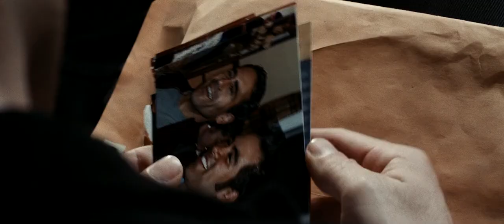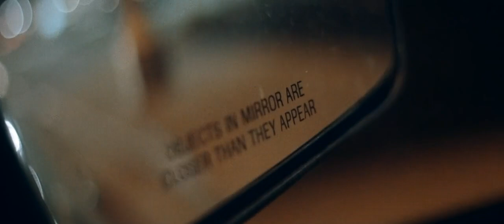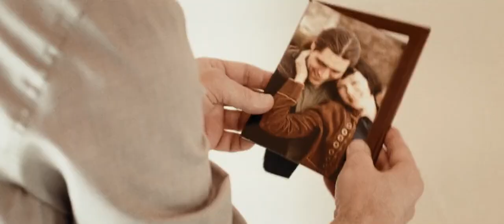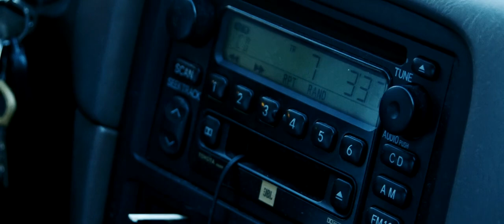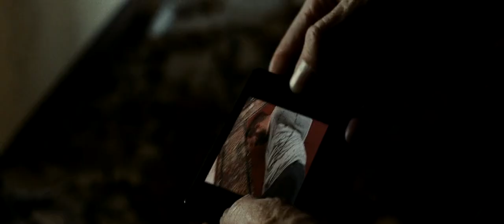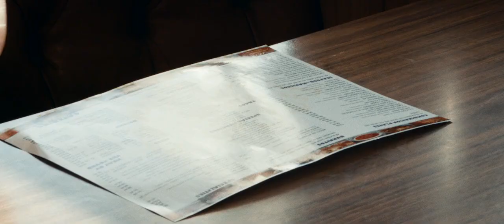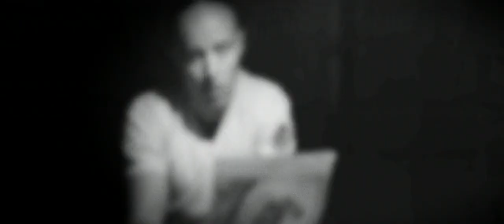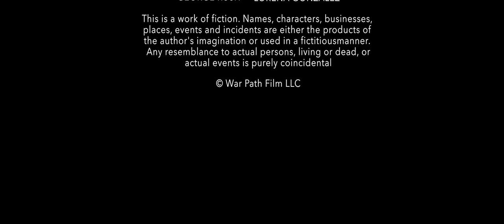Thriller Movie 2022 - War Path